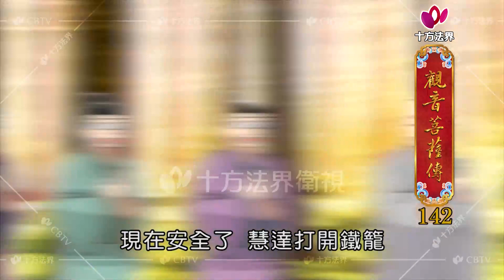觀音菩薩傳 第142集